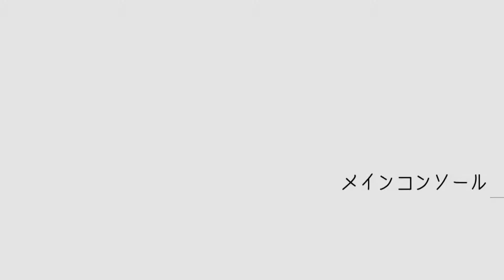【グノーシア】セツがいっぱいday0ストーリーイベント【ネタバレ注意】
グノーシア（GNOSIA）グノーシア0人設定で起きるストーリーイベント。
普段とは違った平和な世界線、そこはday 0。セツと二人きりの世界で寂しさを埋めるように登場する14人のセツ...（ライブ配信より切り抜き）

🎞️2019クソゲーオブザイヤー大賞受賞、実写ギャルゲー【サマースウィートハート】再生リストはこちら⬇️